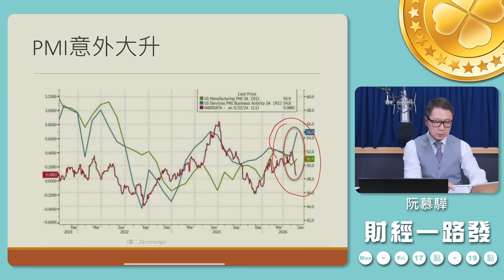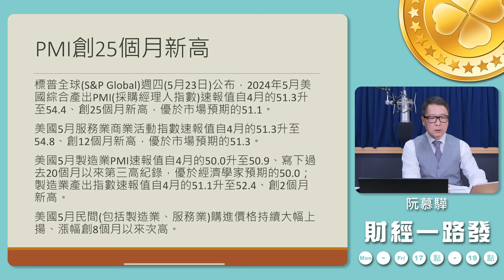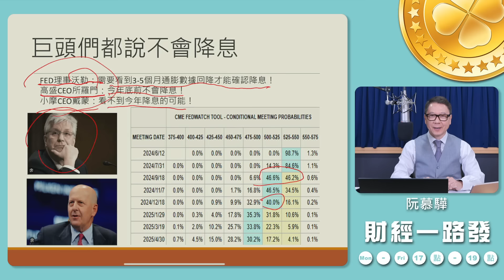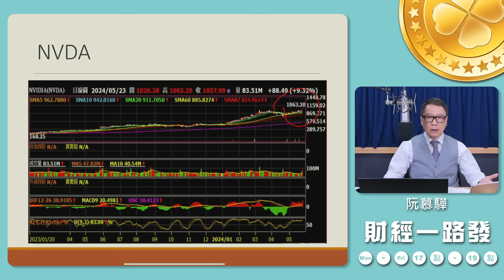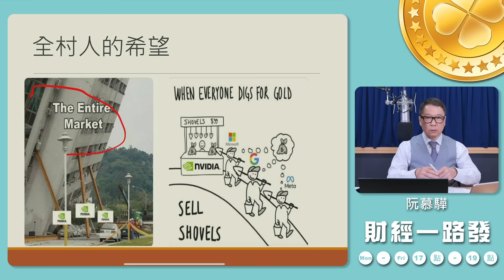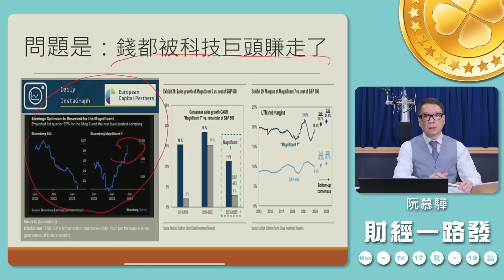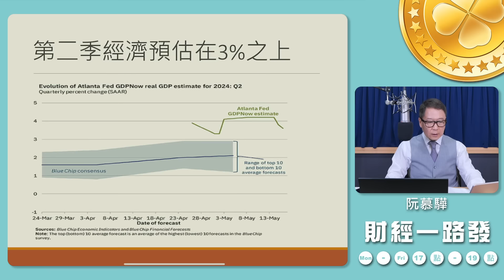'24.05.24【豐富│財經一路發】全村的希望擋得住「不降息」？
主題：全村的希望擋得住「不降息」？

🈲主持人無LINE群組、無代操作投資，請小心詐騙！

📱阮慕驊【選股一路發】APP
挑好股、避風險、學觀念
三步驟複製阮大哥投資SOP！